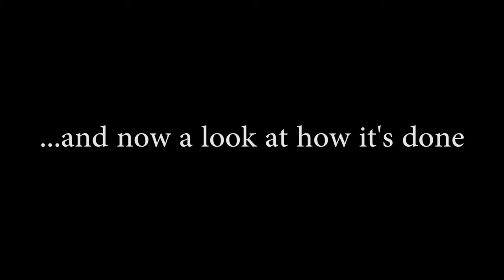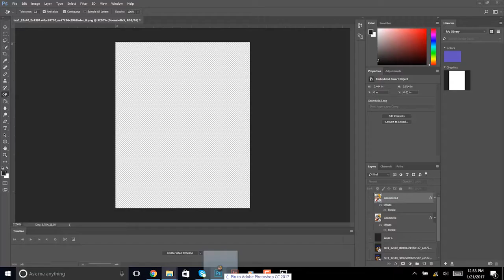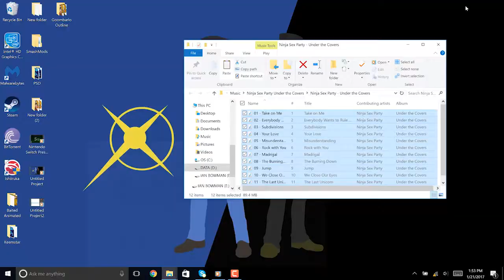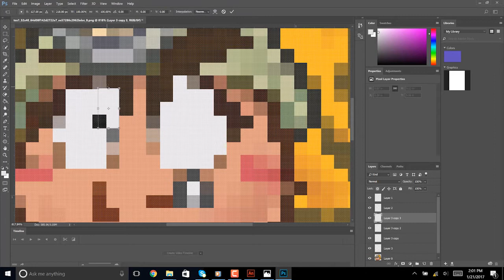Goombella in Paper Mario 64! (Custom Textures)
This was my first attempt at making custom textures in Dolphin. Other than the thin white outline you can see, I'm very happy with how it came out. As of now I don't plan on publicly releasing this, but perhaps I will make a pack in the future if I continue making texture packs for Paper Mario.